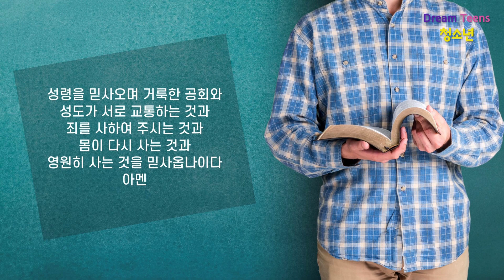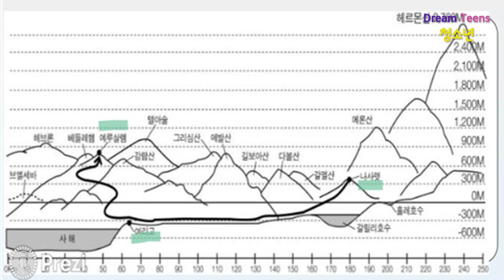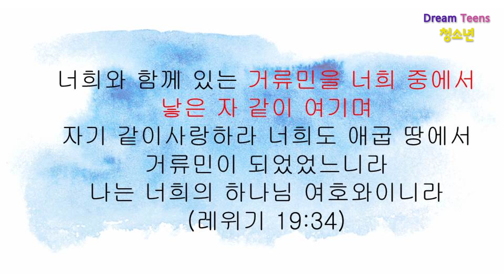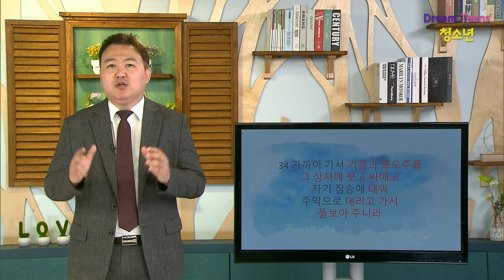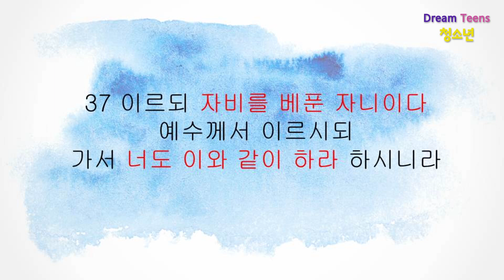한국교회를 섬기는 다음세대 영상예배 청소년부 2020년 5월10일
한국교회를 섬기는 다음세대 영상예배 취학부 2020년 5월10일